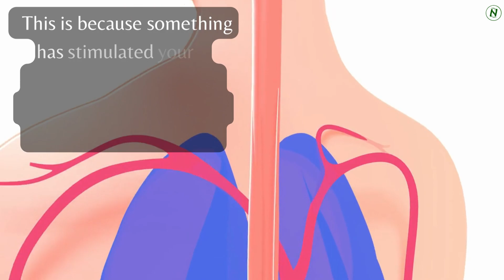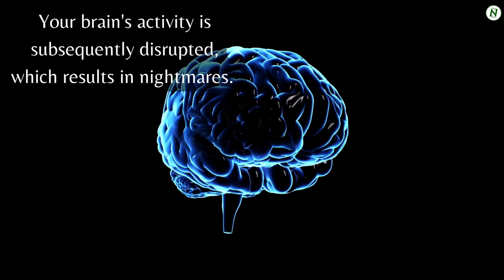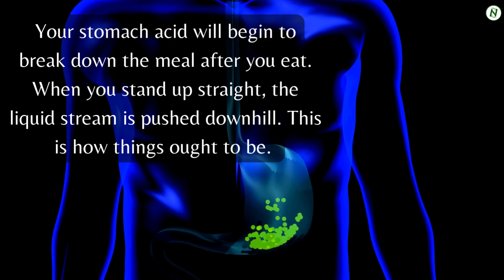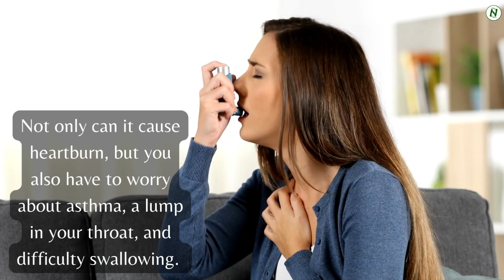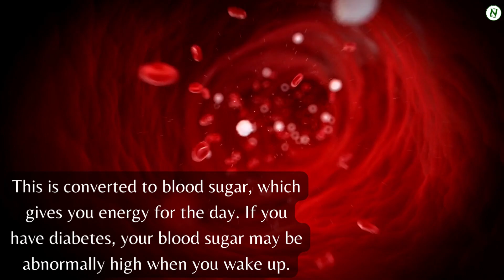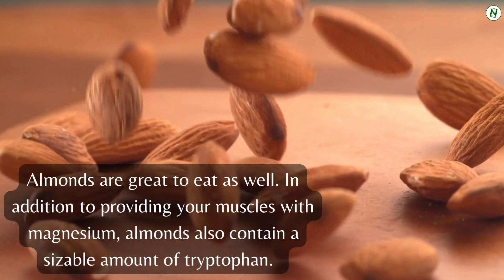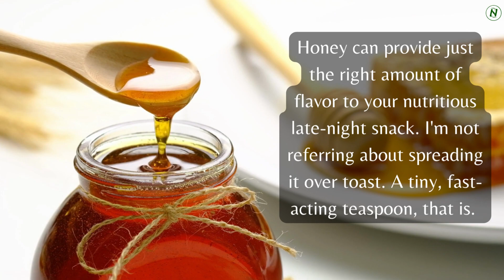Sleeping after eating? This will happen to you if you don't stop it!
Do you usually eat something before going to bed? How often do you have a large dinner and then immediately take a nap? More importantly, how many high-fat meals do you have right before bed? Although it could seem appealing at first, there are a few things you should be aware of.
Let's talk about the seven physical changes that occur in your body if you sleep after eating.